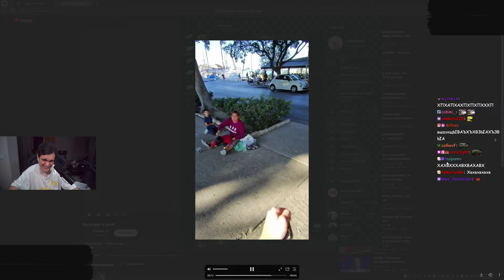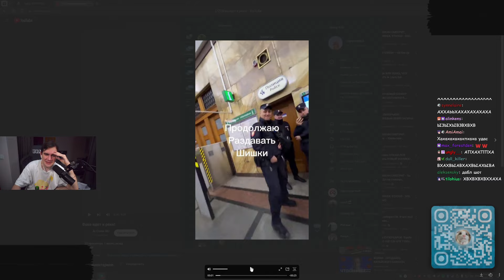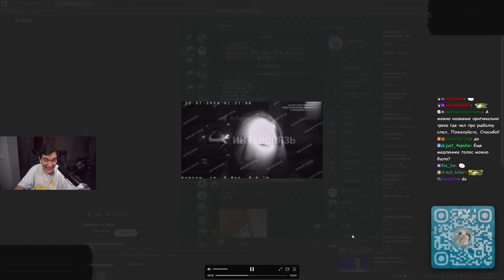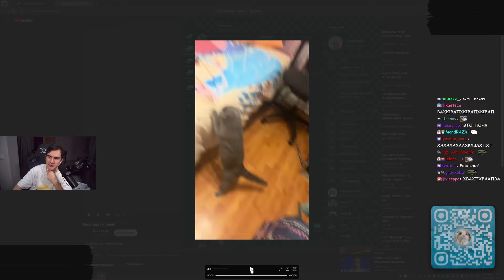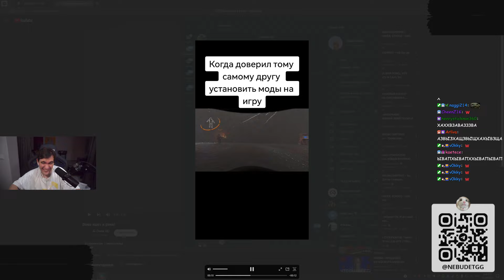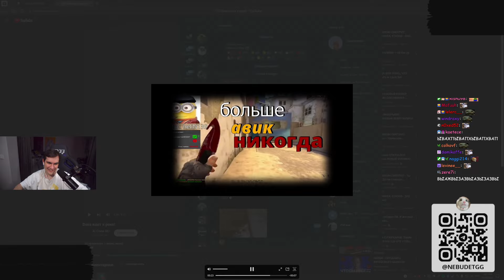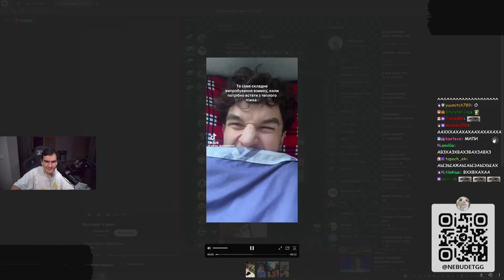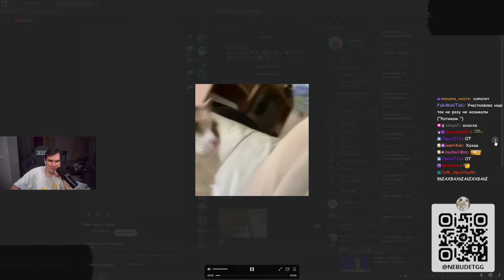БРАТИШКИН СМОТРИТ: ВЕБМЫ С ТГ ЗА ОКТЯБРЬ